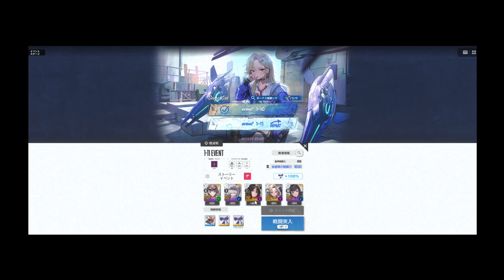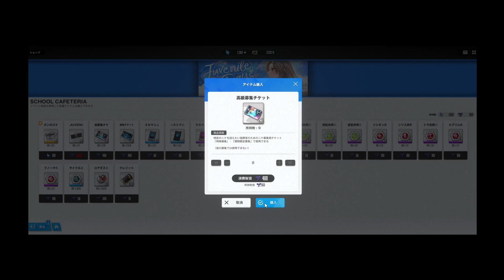【NIKKE】勝利の女神無課金勢その241巻JUVENILE DAYS1－11～遊んでみたぁの巻✨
無課金勢気合の貯金したジェム全ぶっこみぃい( *'д')bｲｲ!!最初１０連でまさかのぉドレイクということで１凸lucky✨その後ジェム全ぶっこみ４０連めでまさかのぉアインきてくれましたぁ٩(๑ᵒ̴̶̷͈ ᗜ ᵒ̴̶̷͈)و  ✧~ .:*♬lucky✨
ありがと(*ゝω・*)イベントとりまノーマル終わりって感じいじめという重たいテーマだなぁとか思ったけどほっこりいたしましたぁ♪